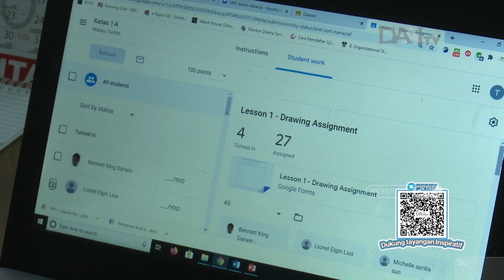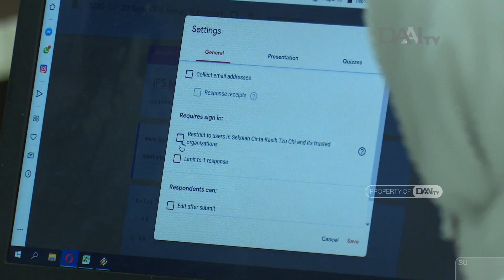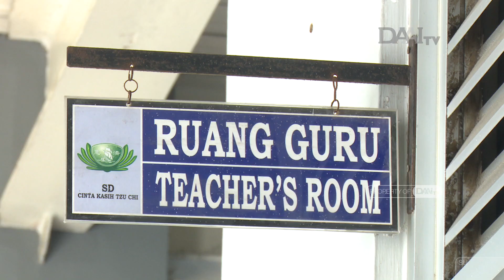Semangat Timothy Lauw | Profil Tenaga Pendidik Sekolah Cinta Kasih